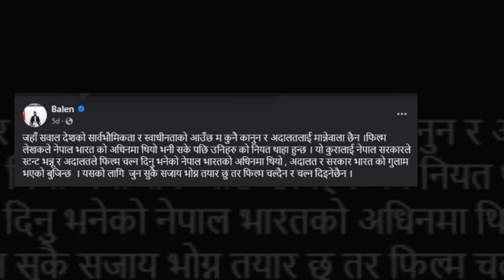मेयर बालेन शाहविरुद्ध मुद्दा दर्ता गर्न सर्वाेच्च अदालतले दियो आदेश